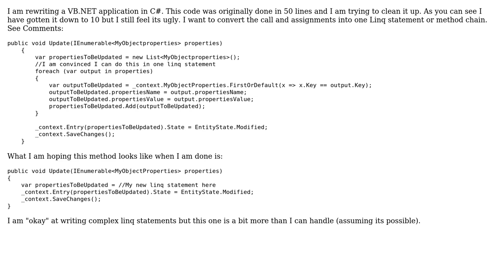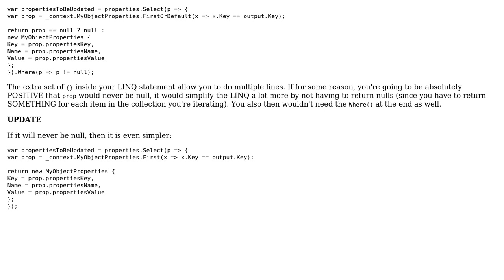Code Review: Updating properties and states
With thanks & praise to God, and with thanks to the many people who have made this project possible! | Content (except music & images) licensed under CC BY-SA | Music | Images & others | With thanks to user rolfl user Robert user krillgar and the Stack Exchange Network Trademarks are property of their respective owners. You are responsible for your own actions.